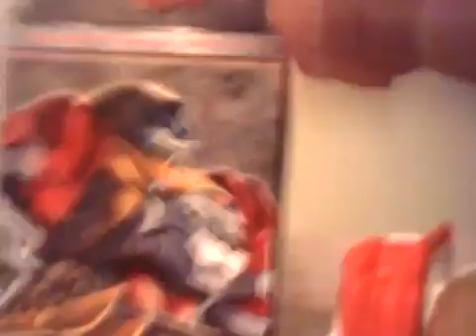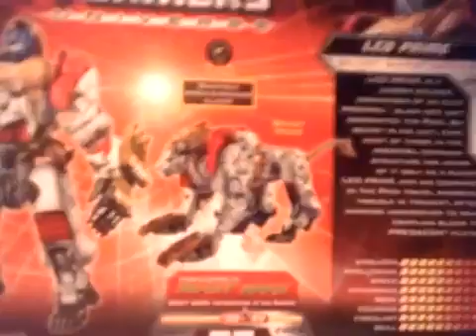Leo Prime music video review